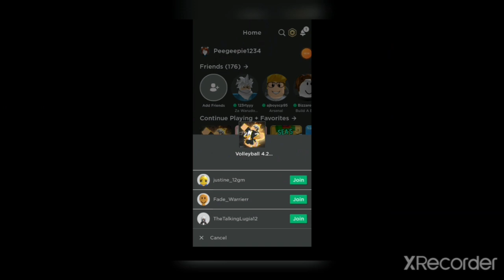Me just playing Volleyball 4.2 with Fade and Lug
Game is Volleyball 4.2 blind